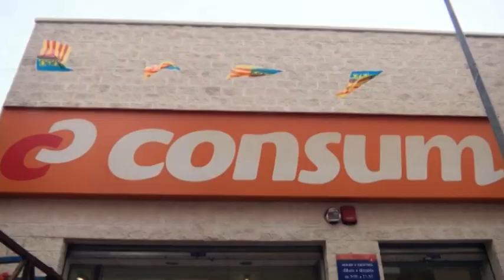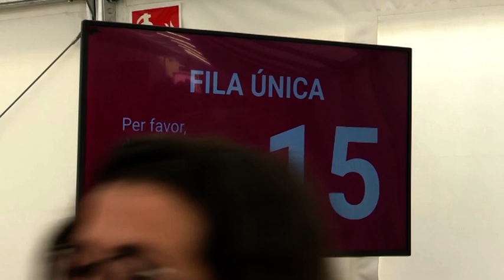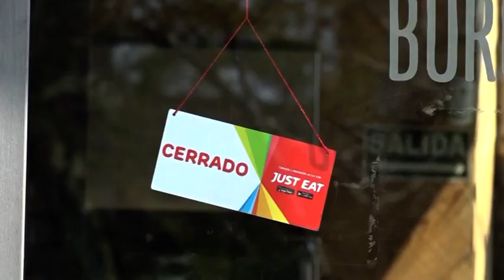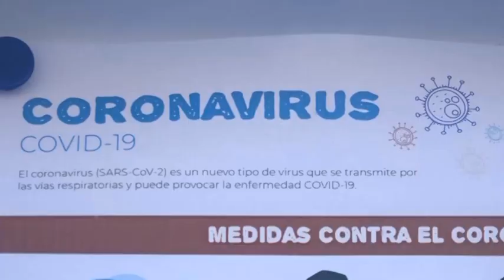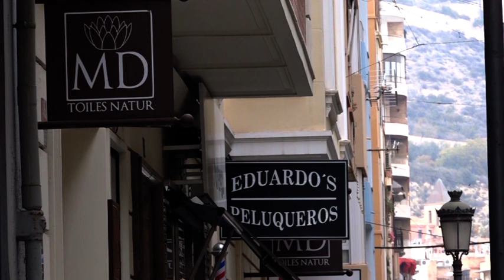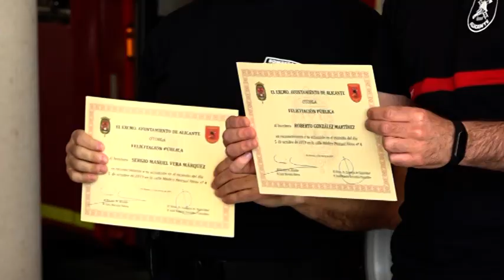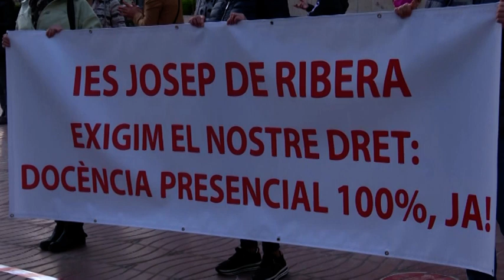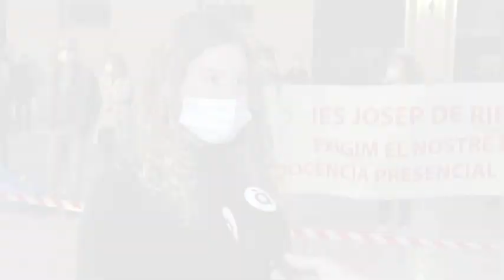INFORMATIU AUTONÒMIC ESAP 15 DE MARÇ DE 2021